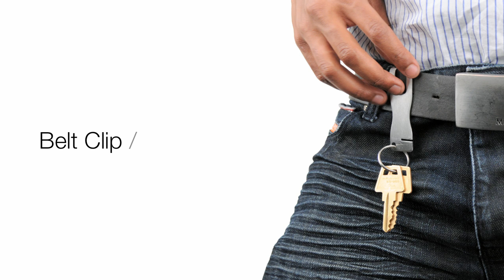The Clip - The World's Most Talented Keychain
-- The Clip is the world's most talented keychain. Use it as pocket or belt clip, a bottle opener, a cord wrapper for your headphones or as a secondary wallet. You can also experiment to discover its many other uses!